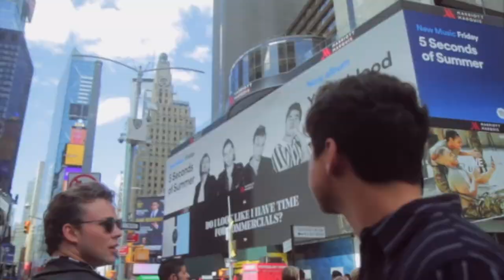5 SECONDS OF SUMMER | The Megamix (Teaser)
Coming Soon!!!
FOLLOW ME THROUGH:
SUPPORT the FILIPINO MASHUP ARTSTS